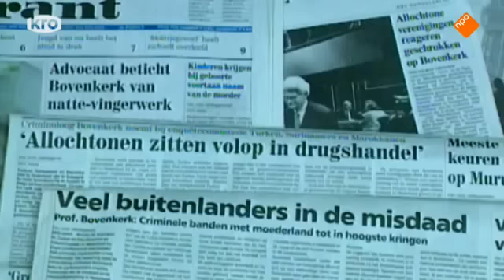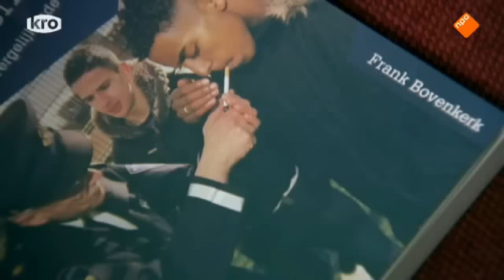De Holland-Marokkolijn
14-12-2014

Weer een liquidatie deze week in wat de Mocro-oorlog is gaan heten. 15 doden in twee jaar tijd.  Voornamelijk Marokkaanse Nederlanders, die elkaar met kalashnikovs neermaaien. De opgeschoten straatjongens zijn volwassen, nietsontziende criminelen geworden. Hoe kon een generatie van Marokkaanse jongeren zo afglijden in Nederland? Henk van der Aa in gesprek met criminoloog Frank Bovenkerk, over falende vaders, carrières in de coke, criminaliteit als statussymbool. Hoe een typisch Nederlands Marokkanen-probleem uitgroeide tot een oorlog in de onderwereld.